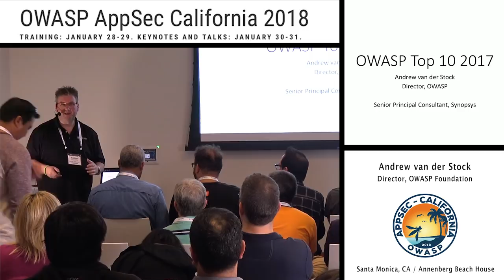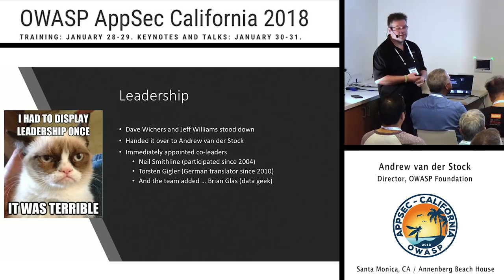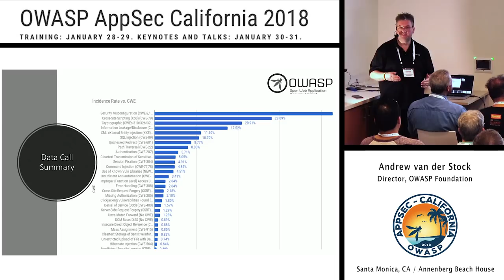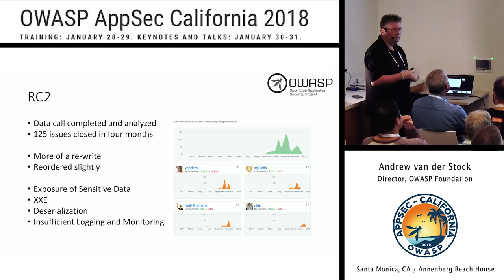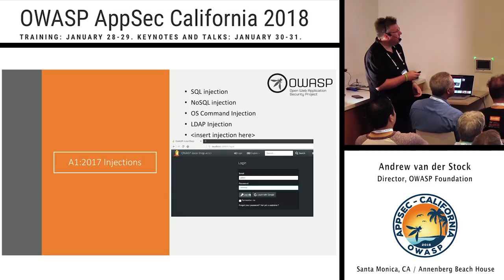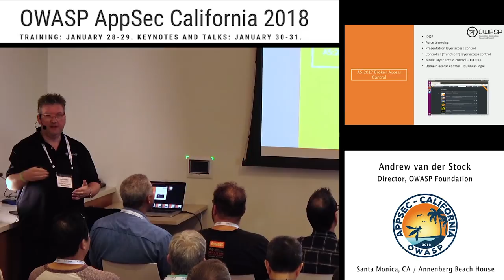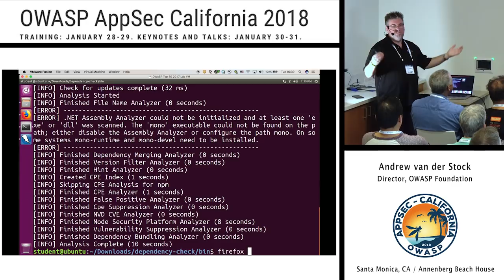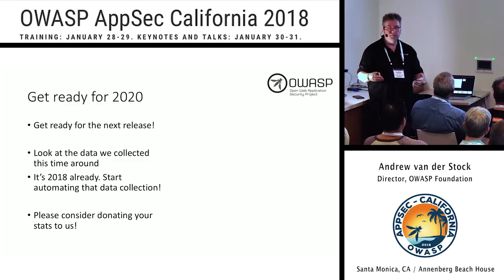APPSEC Cali 2018 - OWASP Top 10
About Andrew van der Stock - OWASP Foundation

Andrew is an in demand speaker and trainer, with past speaking engagements at AusCERT, linux.conf.au, Black Hat, OWASP AppSec EU and AppSec USA, and training many thousands of developers and information security professionals through public and private training offerings. Andrew van der Stock is an acknowledged leader of the application security field, with nearly 20 years application security experience in Australia and the USA, and over 20 years' experience in the IT and System Administration fields. Andrew joined OWASP in 2002,  Andrew has led or leads the OWASP Developer Guide 2.0, OWASP Top 10 2007, ESAPI for PHP, OWASP Application Security Verification Standard 2.0-3.1, OWASP Top 10 2017, and helped start the OWASP Proactive Controls project. He is the long-time moderator of the Symantec SecurityFocus webappsec mailing list. Andrew is a Director of the OWASP Foundation, serving as Treasurer.